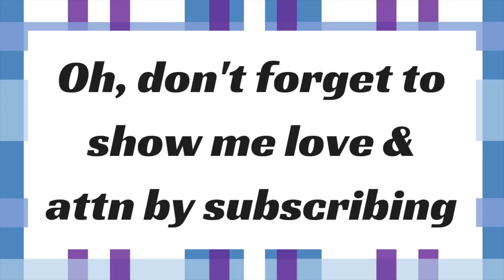Why he broke up with me.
Finally opening up about our break up because of me. I hope this storytime video makes you feel better about yourself.

I share stories which lead to my relationship break up. Does he regret breaking up even if I was a terrible girlfriend? Or was I the one to declare when it was time to break up? Even if you're dating a gemini, breakups are hard. Watch to get the scoop...

TikTok & Byte: @ LesleyRowland
My Bengal Cats: @ snowybengals